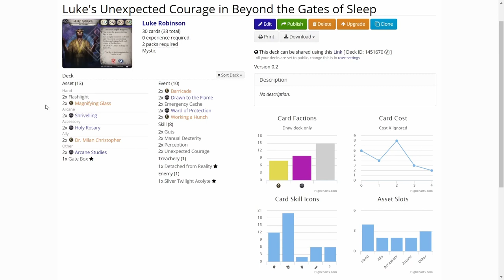Arkham Horror LCG Unexpected Courage Luke Robinson with Core Set and The Dream-Eaters Cards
The Dream-Eaters has two four part campaigns in one, so I decided to make a deck for both The Dream Quest side and for The Web of Dreams side of the campaign. In this episode we will see how Luke Robinson does in the first scenario of The Dream Quest, Beyond the Gates of Sleep scenario using only cards from two core sets and The Dream-Eaters Deluxe box!

In this new series I will delve into limited card pool deck building. The idea is to limit my available card pool to just two core sets and the deluxe expansion cards of a given campaign. I will also pick the investigator from the ones that come in that given deluxe expansion.

The idea of this series is to offer some help for newer players not operating with the whole card pool released. Maybe you only have two cores and a deluxe box to work with. This way I hope newer players will find out that the game can be played without the full card pool released so far.

Elsie Gee Tokens shop on Etsy.com:

Token boxes from Kirby's Workshop on Etsy.com:

Encounter deck holder from Boardgame Backup on Etsy.com: